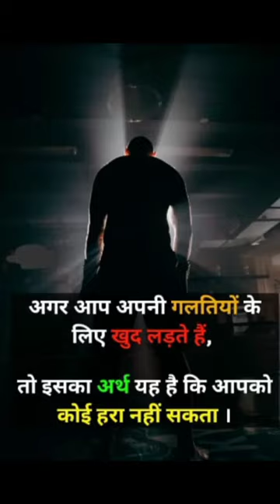life motivational right thought 👍🎯🇮🇳 # Ajeet Sharma